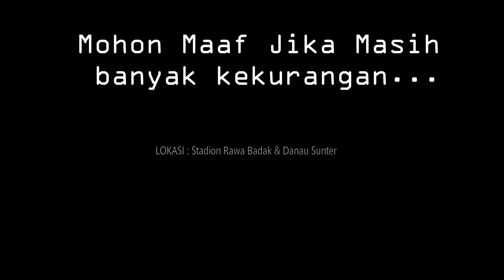DRONE SJRC F11 PRO EIS | Terbang Pemula (Part 3)